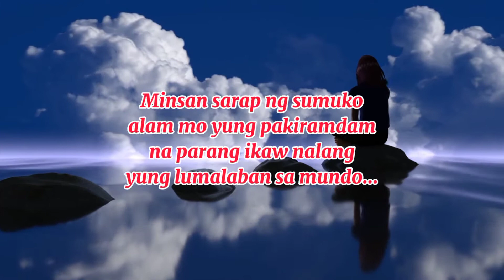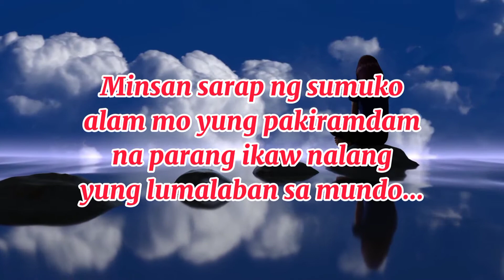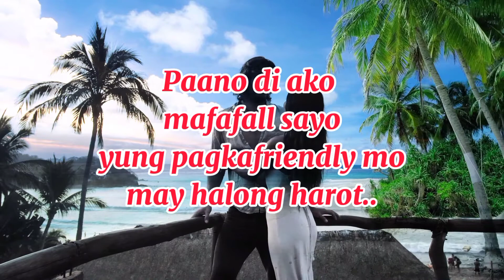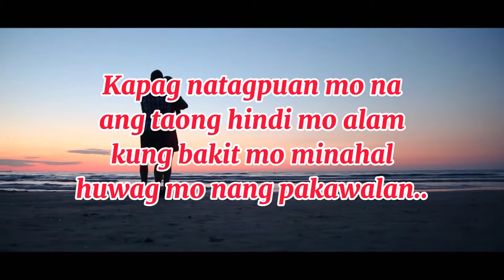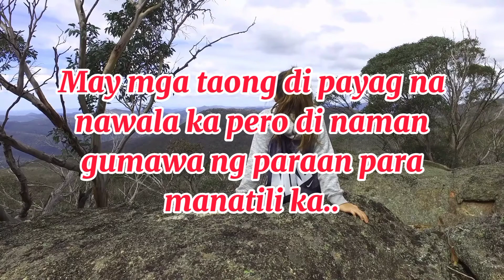HUGOT LINES for you..